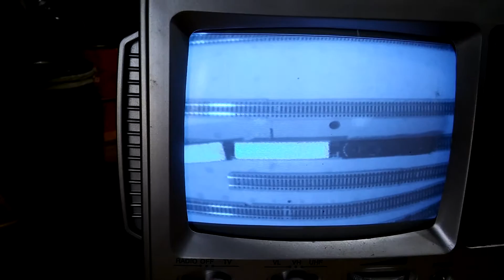Ferromodelismo: test de acoples y desacoples magnéticos monitoreado por TV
Con cámara inalámbrica posicionado justo encima del desacoplador magnético para asistir en la maniobra de desacople, que se logra dando reversa, deteniéndose y avanzando, todo esto sobre el desacoplador magnético.
En este caso el receptor de la cámara se conecta aun pequeño TV.